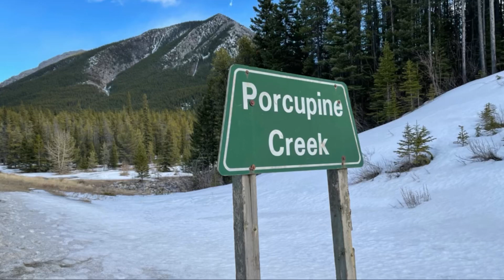Porcupine Ridge🌨⛅️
March 2021